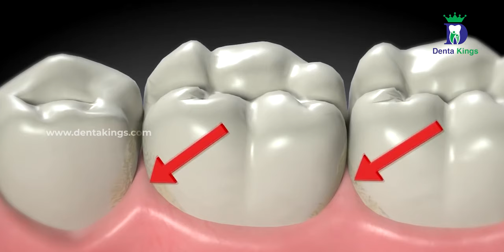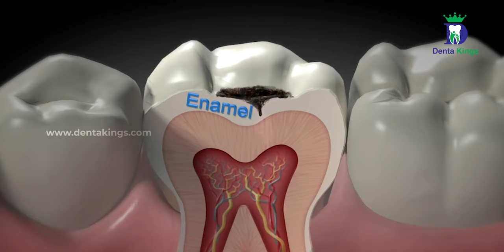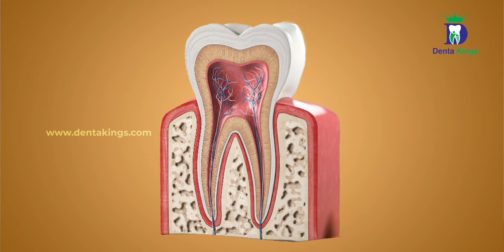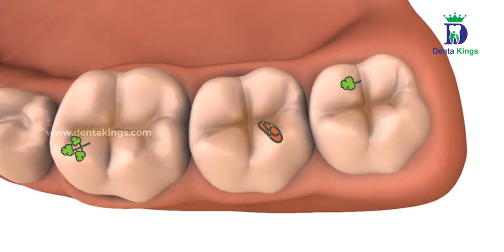How dentists fill cavities - சொத்தை பல்லை உங்கள் பல் மருத்துவர் எப்படி அடைக்கிறார்? | Denta Kings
Dr. Karthikeyan from Denta Kings Dental Implant Centre, Madipakkam, Chennai explains about the process of cleaning tooth cavity, and how the cavity area is Filled after the cleaning. From this video you can also get clarity on some common misconception on treatment for Cavity and Filling.